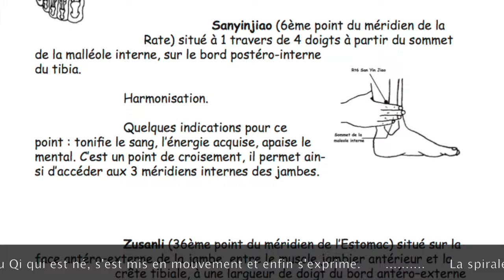QI GONG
Présentation d'un livre sur le Qi Gong écrit par Xavier Mioque et illustré par Pierre Pavoni